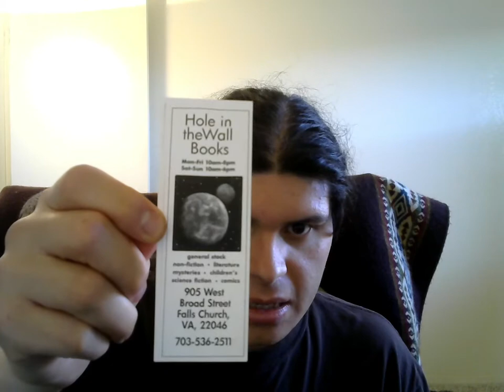American Buffalo - A Rant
This book is a fascinating memoir of a bison hunt in 2005 contextualized by the history of human interaction with bison, from the practice of buffalo jumping to finding drowned buffalo along the rivers of America to the discovery of the Folsom Site in the 1900s by a former slave. Steven Rinella very clearly loves the topic, and his storytelling in this book reflects that passion.

As always, if you have any thoughts on the book or on my commentary, please share it down below. I'd love to see what y'all think.